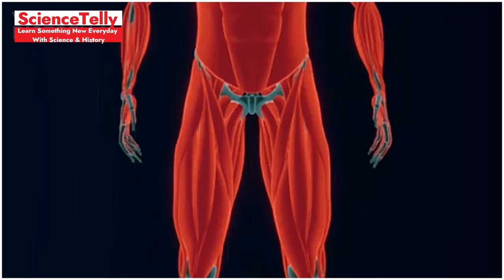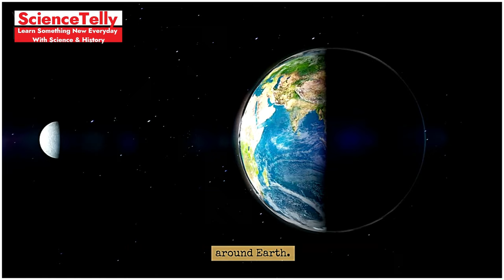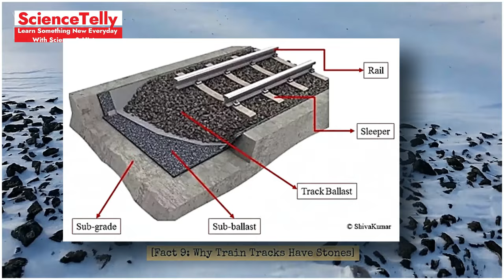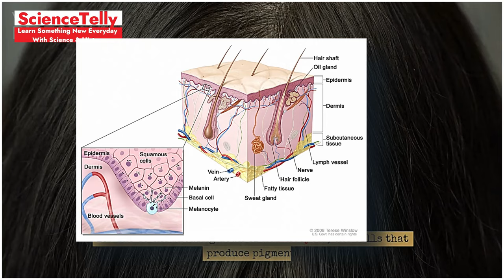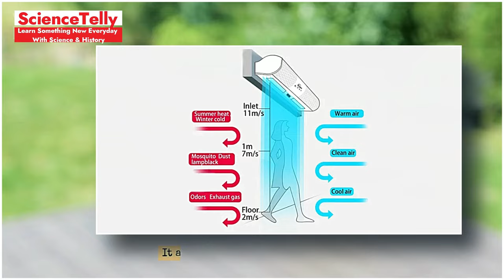Mind-Blowing Answers to Questions You've Always Wondered About! Part 1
Short Description:
Get ready to have your mind blown with answers to questions you've always wondered about! In Part 1 of this series, we'll explore intriguing facts and surprising truths that will satisfy your curiosity. Perfect for anyone who loves learning new things!